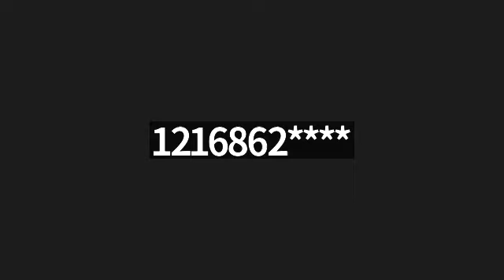8-5-22 - Pastor Dana Edmunds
Sabbath School Bible Study on ZOOM